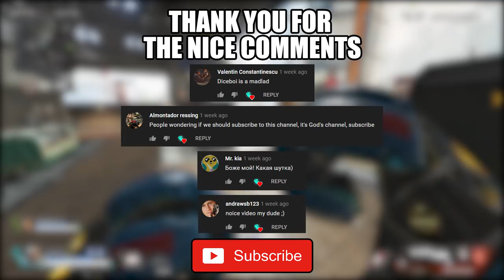Boxing Gloves Pathfinder